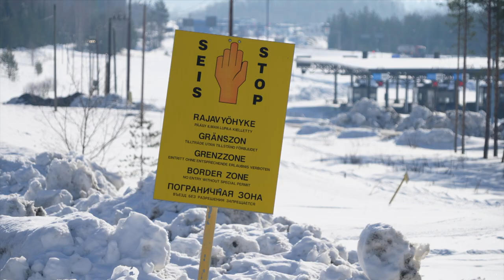“We have to cut the strings”. Have Finns’ attitudes to Russia & NATO changed? (Newsnight 15.3.2022)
If Finland joins Nato, its 1,300km border with Russia will become Nato’s eastern front. There is a troubled history of war between the two countries, but how do people living on this potential new frontier feel, and what’s been the impact of Putin's aggression on previously close relationships between Finns and Russians who live here? In South Karelia, officials say the absence of Russian tourists crossing to Finland is costing the region €1m a day. Newsnight's Sima Kotecha reports from the border town of Imatra  and the region's biggest city Lappeenranta where there are more than 2,000 Russian speakers

Reporter: Sima Kotecha
Producer: Sean Clare
Camera and edit: Rachel Price
Researcher: Emilia Jansson